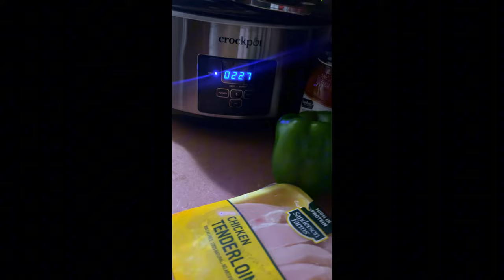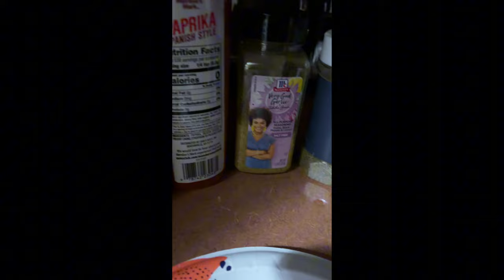Life update💕Let’s catch up!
This video is about My Life, New things coming, how i spent the holidays!

Life updates
Let’s catch up
Brand Refresh

✨Check out my Blog for heartwarming stories, creative ideas, and practical tips to enrich your everyday life

Amazon storefront
Video Title: Life update + brand refresh + holiday recap +new year goals
LaPorciaMann.com

🔔 Get your weekly dose of joy and journey with Porcia Mann!

✅  About Healing with Porcia Mann - Lifestyle channel.

I’m Porcia Mann and baby, it’s time to heal and get your life back! I share my journey as a blogger, vlogger, mother, and author. Join me as I navigate through the ups and downs of life, sharing my tips and tricks for balancing work and family, finding inspiration for my writing, and creating content that will inspire and entertain you.

Through shared experiences, this channel promotes healing through travel, healthy living, and necessary conversations. My favorite thing to do these days is to vlog my daily life and post weekly vlogs. Working as a traveling assistant and social media manager for some of the biggest musical names in the entertainment industry is just one of my full-time jobs.

Weekly vlogs full of healing, inspiration, and humor await you!"

© Healing with Porcia Mann - Lifestyle channel